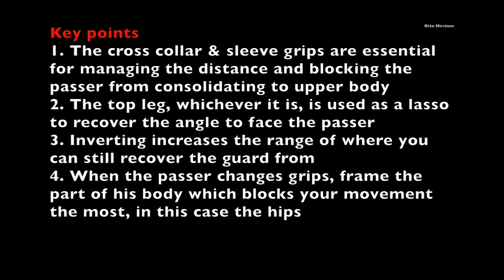Tommy Langaker cross grip pass recovery study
This video is focused in the key points of recovering the guard in this situation.

Edit: The pass is not a conventional leg weave / smash pass, it's a cross grip pass using the same grips but here the passer is circling aroung the guard using distance instead of smashig the legs and using pressure, so pay no mind to the title.

For the passers perspective check out Rafael Mendes’s instructional (although it's not exactly the same pass since it's more focused on pressure):